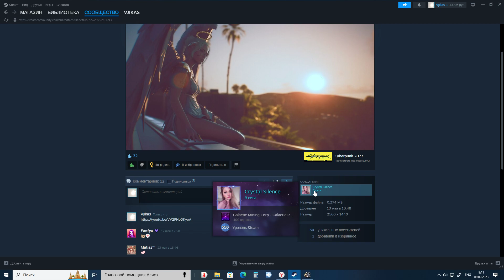Crystal Silence 2023 09 09 09 11 34 19